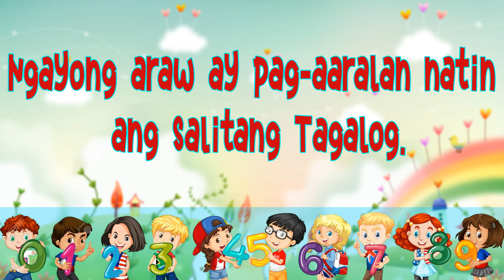1 to 50 || Pagbibilang mula (1) Isa hanggang (50) Limampu | Tagalog || JMTV